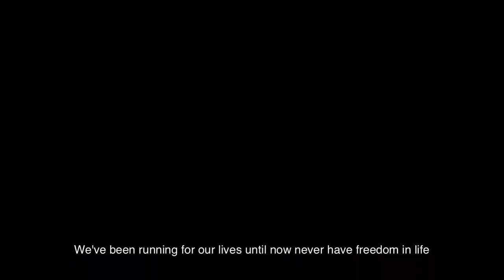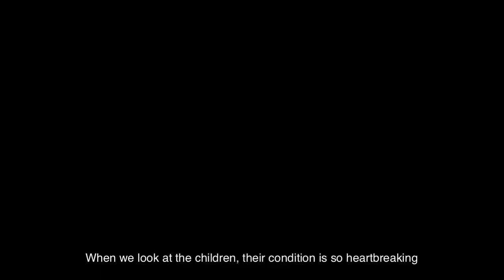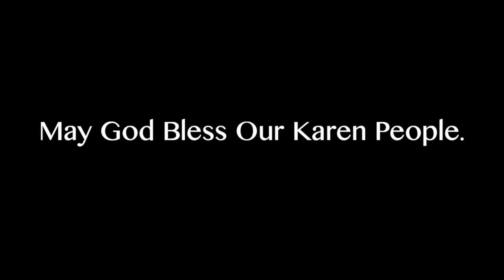My Karen People - Sar Hay Moo and Friends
Music, Mixed By Eh Lay John
Singer : Sar Hay Moo, Kyaw Pay Lay, Htee Ku, Htoo Say, Pa Tah, Ner Soe, Slender Taw, Jammani Paw, Ni KaMwee Paw, Moo La